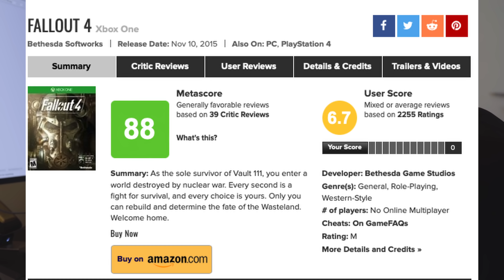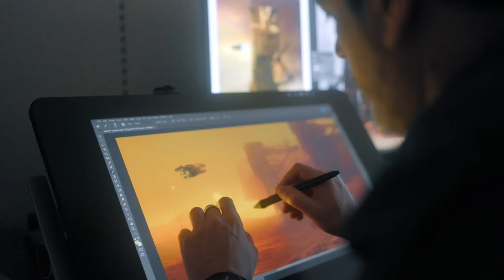STARFIELD NEWS | STARKE FAKTEN ÜBER STARFIELD | XBOX SERIES X NEWS | STARFIELD VERÄNDERT ALLES !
starfield ist das grösste Spiel und es erscheint exklusiv auf den Xbox Konsolen. Der xboxseriesx & xboxseriess.

Meine Hardware :

Hardware zum erstellen der Videos : Apple Macbook Air M1 512GB SSD 8GB RAM
Editing Programm : DavinCi Resolve 18
Maus : Apple Magic Mouse
Beleuchtung : RingLicht
Kamera : IPhone 13
Mikrofon : Rode Procaster mit Focusrite Solo USB
Konsole : Xbox Series S, Playstation 5 & Nintendo Switch OLED
TV für Spiele : LG OLED C1

Quellen für Videos :

Danke für die Nutzung des Bildmaterials. Sollte dies nicht erwünscht sein, reicht eine kleine Nachricht und ich würde dies umgehend einstellen und auf Alternativen umsteigen.